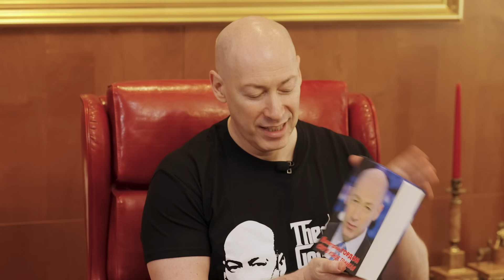Бацман у Счастливой. План Зеленского, что точно спасет Украину, зачем Трамп хвалит Путина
Кровавая заруба Кадырова с Керимовым, кто победит в США, когда и как закончится война, зачем Буш приезжал в Верховную Раду. Смотрите интервью главного редактора издания «Гордон» Алеси Бацман Даше Счастливой.

Перевод в евро можно сделать здесь:
HORDON DMYTRO
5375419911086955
Swift code: UNJSUAUKXXX
Kyiv, Ukraine

Перечислить на дроны криптовалюту можно здесь:
bc1qmt4x7l5t76z9tf4j67uqdf4cd0pnv5hxaz8upk
Ethereum ( ERC20 )
0x88bd1932eA252e800a23DA740f4DD0759B0E310f
USDT ( TRC20)
TUuuUi9eMVLNoxFsR3WA8THNRyo6gUXC2x

00:00 начало
00:01 кровавая заруба Кадырова с Керимовым – спецоперация ФСБ?
01:22 "Путин сам рассказал, чем закончится война" О сенсационном видео
04:50 "В 80% российских школ сортиры на улице" Почему Россия нищая
06:53 "У России 400 территориальных конфликтов" О распаде РФ
08:10 "Недовольство закипает, крышку скоро сорвет"
10:25 Гордон о своей инициативе по закупке дронов на передовую для ВСУ
11:17 "Запад боится распада России по одной причине" Зачем Буш приезжал в Верховную Раду
14:03 "Жизнь России подошла к концу" О черных лебедях для Путина

14:56 "Переговоры об Украине будут с участием Байдена"
16:09 о плане победы Зеленского
16:46 кто победит на президентских выборах в США
17:55 почему Путин отложил полномасштабное вторжение в 2014 году
19:33 "Это будет ужасный конец или ужас без конца" О президентстве Трампа
21:11 "Трамп постоянно хвалит и превозносит Путина"
22:00 как узнать все и сразу? Есть один способ

22:36 "Он импульсивный: кто-то его раздраконит – и все" Психологический портрет Трампа
22:58 что ждет Украину при президентстве Камалы Харрис
24:42 "План завершения войны известен, вот он"
27:28 о втором саммите мира и как туда затащить делегацию из России
28:40 Байден, Шольц и Макрон пожмут руку Путину?
30:00 "Вступление в НАТО – единственная гарантия безопасности Украины"
32:14 о возможности членства Украины в НАТО в обмен на территории
33:50 как Кремль вбрасывает нужную для себя тему через ведущие западные СМИ